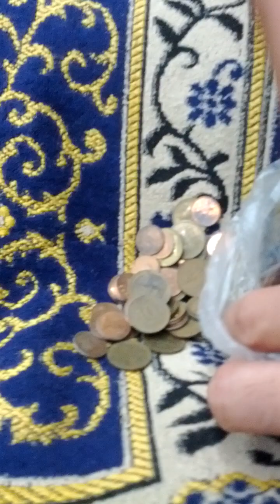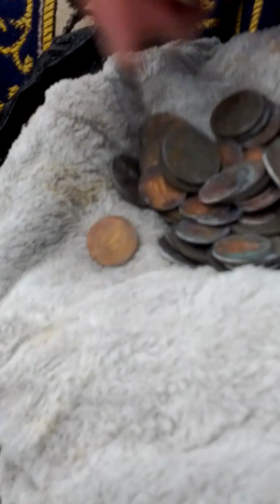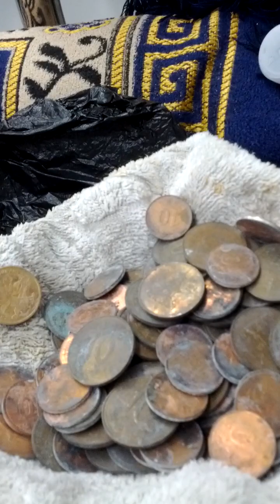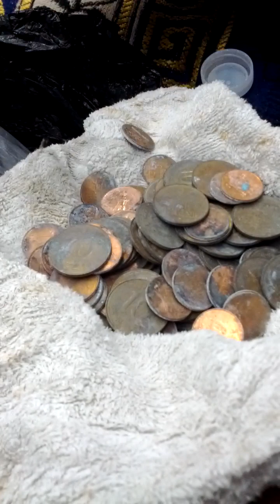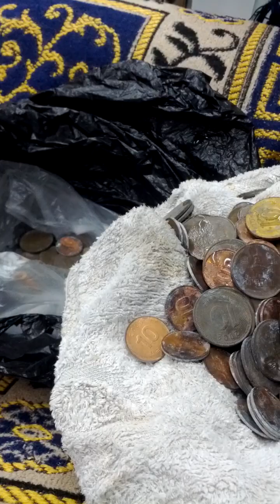Coin Washing-06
Sun 6th Aug 2023(AH 1445 Muharram 19th)...
I'm washing rusty coins with Ahn Se Jin, my best friend.
Sometimes We found Chinese 1 and 5 Jiao Currency coins.
And this is a part of Seoul Metro No 3 Line from Ap Gu Jeong(336) to Oksu(335)..